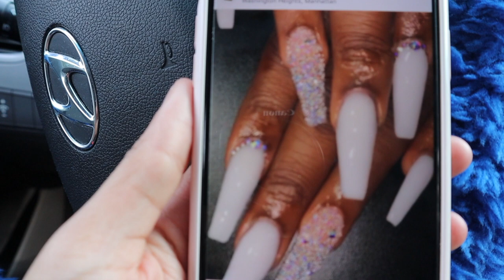Get Vacation Ready With Me | 21st Birthday Miami Trip!!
Nails: @beautybyz__

Hair: @hairby_spice
 Lace Frontal Sew In
3 bundles (22' 24' 26') & 20' frontal

Frequently Asked Questions:
Height: 5'7